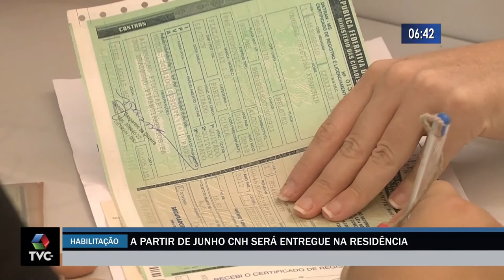CNH será entregue pelo Correio a partir de junho